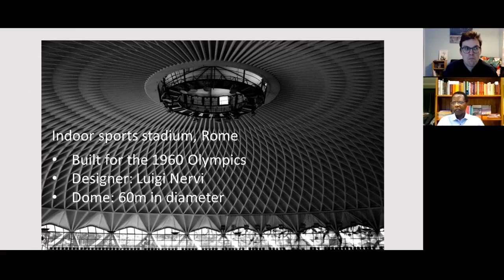Luigi Nervi’s Sports Palace in Rome, Italy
Prof Alphose Zingoni (Full Professor of Civil Engineering at the University of Cape Town) talks to us about Luigi Nervi’s Sports Palace in Rome, Italy.